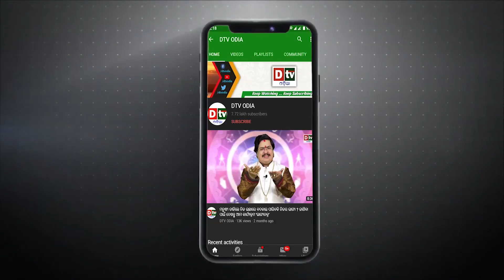ରୁଷିଆର ବଢୁଛି ଶକ୍ତି, ନଟୋ ପାଇଁ ହେବ ବିପଦ | Odia news live updates.